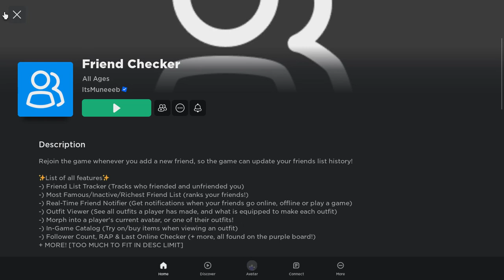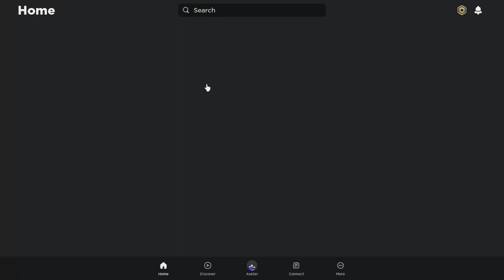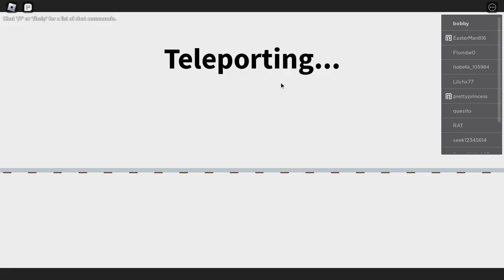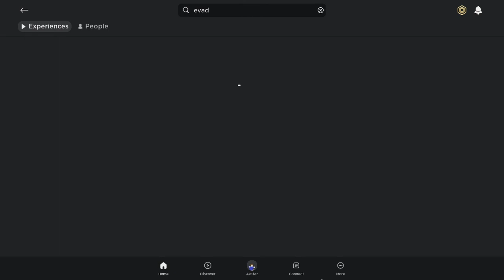create a cart ride and evade on pc